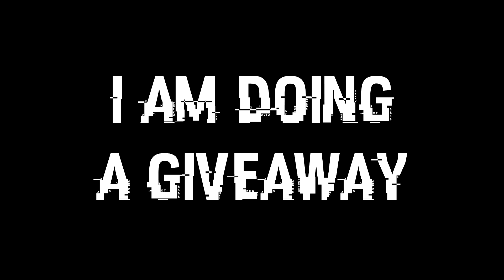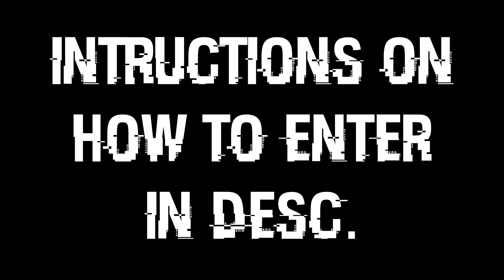100 SUB GIVEAWAY | READ DESCRIPTION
YAY IT'S FINALLY HERE!
Instructions:
1. Like this video
3. Comment what you want and your skype
4. Done!
ENDS ON 3/18/17

-TurboCheetah